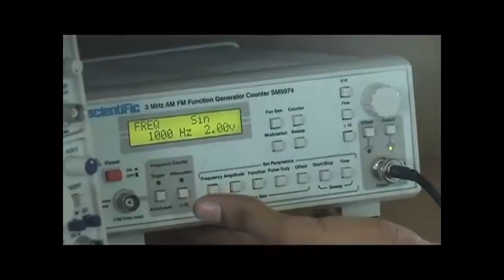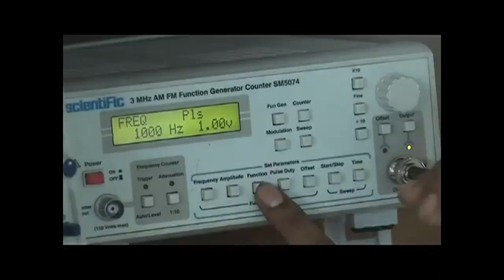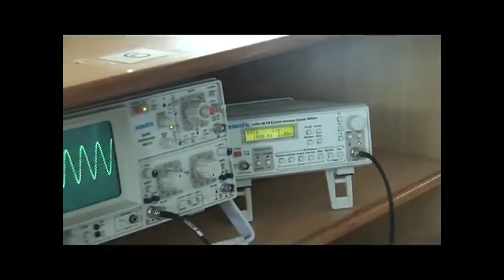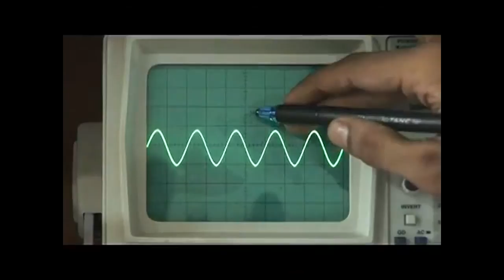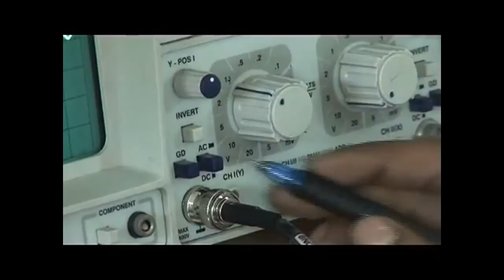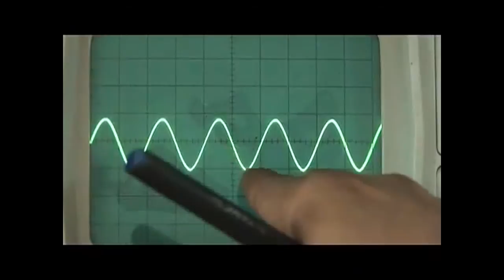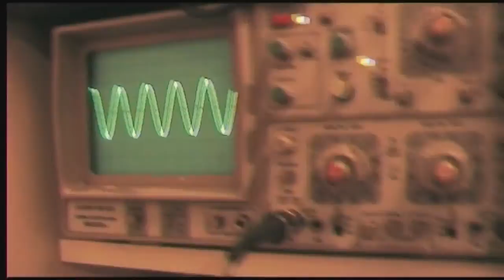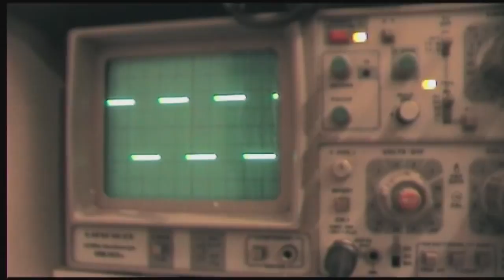Working of Function Generator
A function generator is a signal source that has the capability of producing different types of waveforms as its output signal. The most common output waveforms are sine-waves, triangular waves, square waves, and sawtooth waves. The frequencies of such waveforms may be adjusted from a fraction of a hertz to several hundred kHz.

Actually the function generators are very versatile instruments as they are capable of producing a wide  variety of waveforms and frequencies. In fact, each of the waveform they generate are particularly suitable for a different group of applications. The uses of sinusoidal outputs and square-wave outputs have already been described in the earlier Arts. The triangular-wave and sawtooth wave outputs of function generators are commonly used for those applications which need a signal that increases (or reduces) at a specific linear rate. They are also used in driving sweep oscillators in oscilloscopes and the X-axis of X-Y recorders.

Many function generators are also capable of generating two different waveforms simultaneously (from different output terminals, of course). This can be a useful feature when two generated signals are required for particular application. For instance, by provid­ing a square wave for linearity measurements in an audio-system, a simultaneous sawtooth output may be used to drive the horizontal deflection amplifier of an oscilloscope, providing a visual display of the measurement result. For another example, a triangular-wave and a sine-wave of equal frequencies can be produced simultaneously. If the zero crossings of both the waves are made to occur at the same time, a linearly varying waveform is available which can be started at the point of zero phase of a sine-wave.

Another important feature of some function generators is their capability of phase-locking to an external signal source. One function generator may be used to phase lock a second function generator, and the two output signals can be displaced in phase by an adjustable amount. In addition, one function generator may be phase locked to a harmonic of the sine-wave of another function generator. By adjustment of the phase and the amplitude of the

harmonics, almost any waveform may be produced by the summation of the fundamental frequency generated by one function generator and the harmonic generated by the other function generator. The function generator can also be phase locked to an accurate fre­quency standard, and all its output waveforms will have the same frequency, stability, and accuracy as the standard.